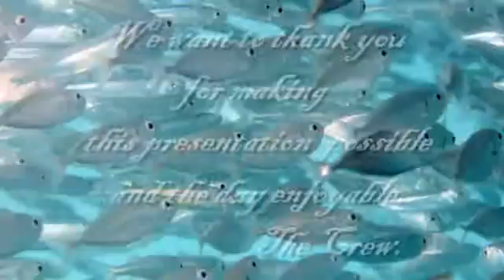Our day at Reefworld-Carlie 29.12.11